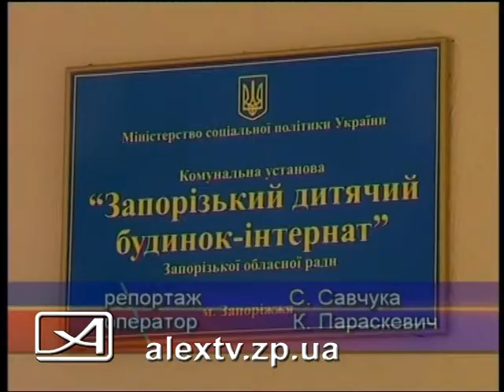Баскетбол в интернате